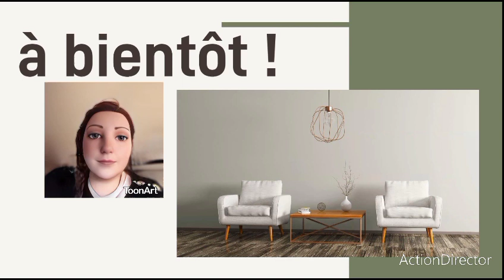fin des préparatifs des marchés de Noël !!!